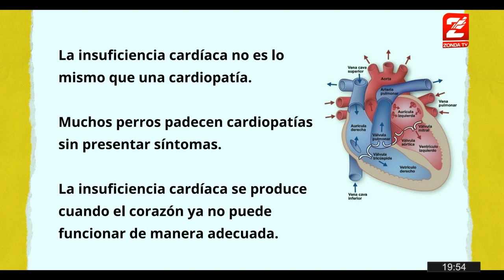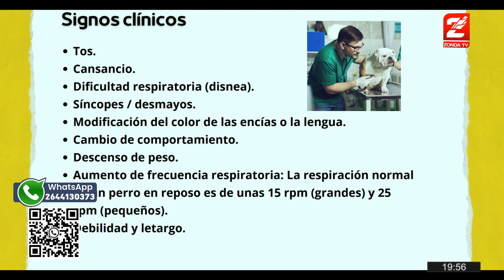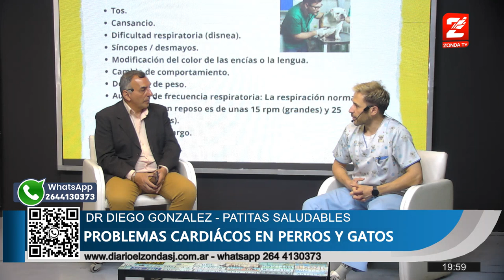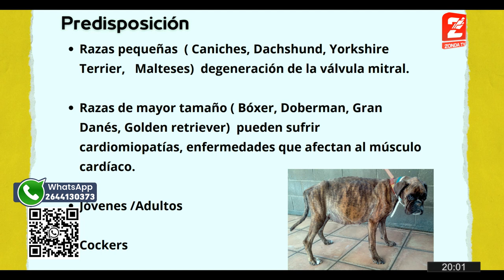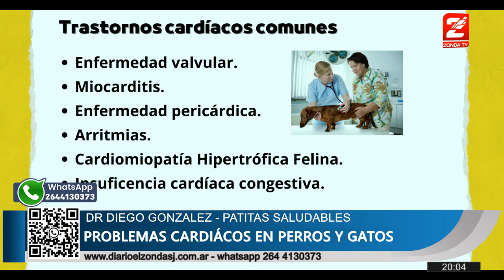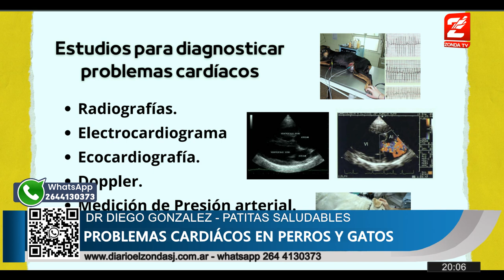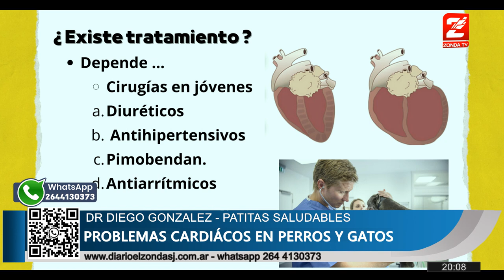Dr. Diego González, veterinario: Enfermedades cardíacas en mascotas